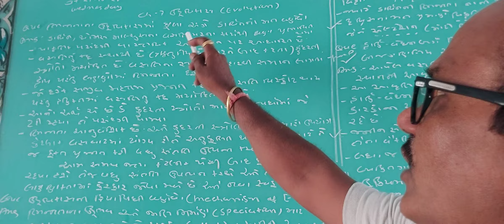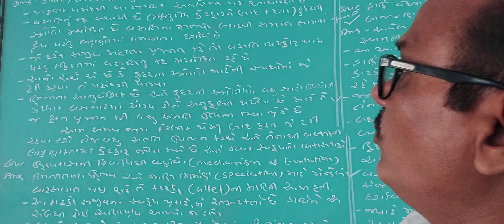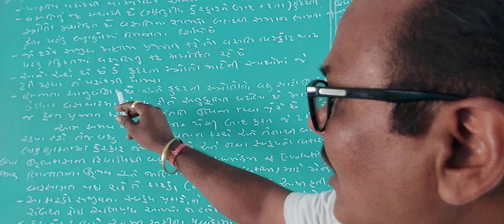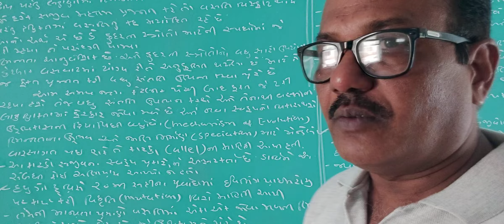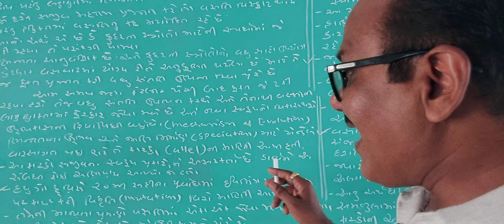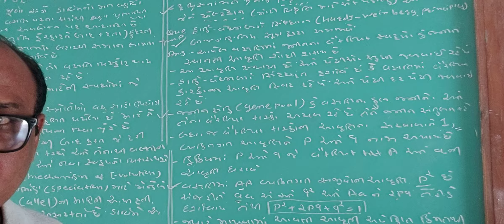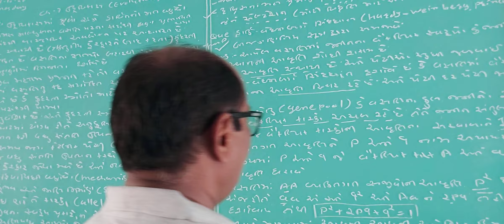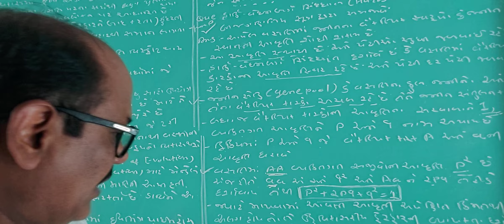12 science biology (056) part-10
ભિન્નતા ઉદ્વિકાસમા ફાળા અંગે ડાર્વિન નો મત વણૅવો, ઉદ્વિકાસની કિર્યાવિધિ (mechanisms of evolution),હાર્ડિ-વેઈન બર્ગ સિદ્ધાંત બીજગણિતીય સૂત્ર દ્વારા સમજાવો.